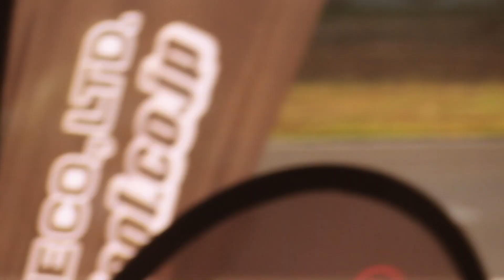Kawasaki KR750 TOT GREAT Hero's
2018 秋のテイストオブ筑波 GREAT Hero's を走った KR750です。